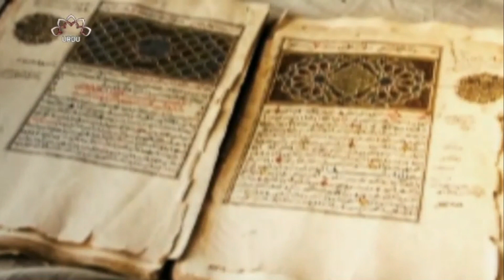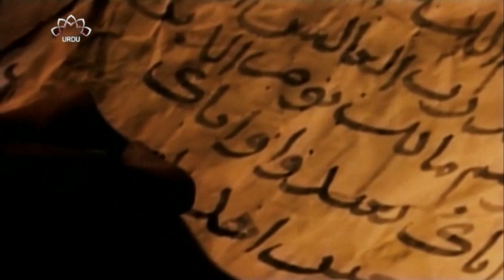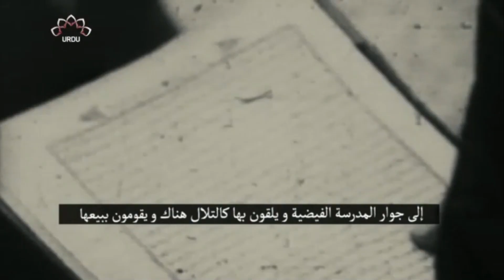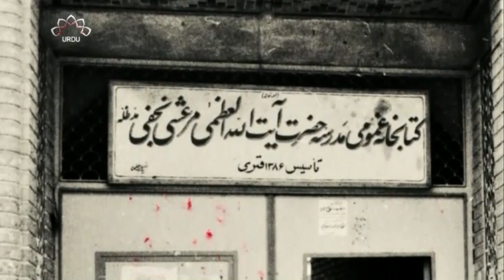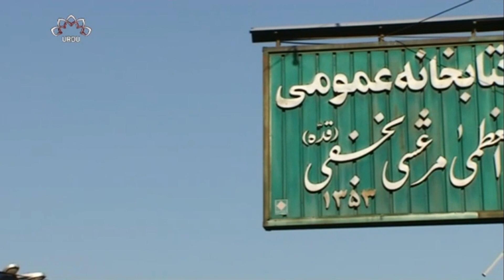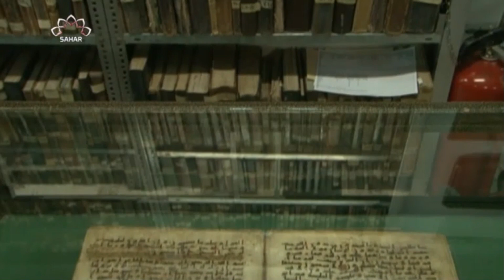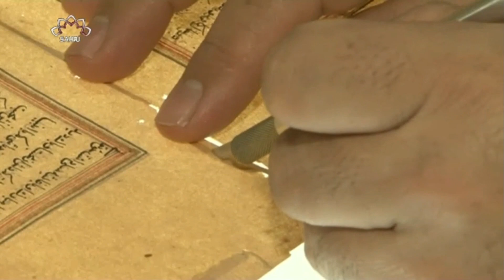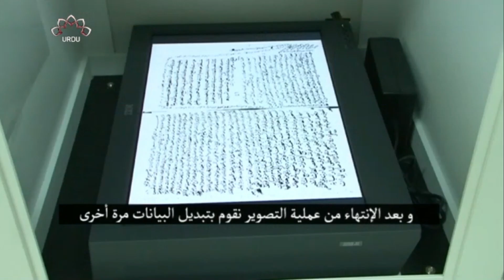Ayatullah Marashi's life II آیت اللہ مرعشی نجفی کی زندگی پر نایاب ڈاکومنٹری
*مجھے میرے کتابخانے کے دروازے پر دفن کیا جائے تاکہ اہل علم کےپاؤں میری قبر پر پڑیں-*
*یہ وصیت قلمی نسخے محفوظ کرکے اغیار کے ہاتھوں سے بچانے کی خواہش رکھنے والے سچے عاشق علم آیت اللہ مرعشی نجفی کے ہیں جوبہترین شعور اور غیرت رکھتے تھے کہ یہ نسخے اغیار نہ لوٹ لیں۔کیونکہ اغیار نے ہمیشہ مسلمانوں کا علم لوٹ کراس سے استفادہ کیا۔اس لئے اپنی ساری زندگی قلمی نسخوں کی تگ و دو میں لگا دی۔ اور آج ان کی لائبریری میں 70 ہزار سے زائد قلمی نسخوں پر مشتمل کتب موجود ہیں۔*
*آیت اللہ مرعشی کی زندگی پر سحر اردو کی خوبصورت ڈاکومنٹری*
*پیشکش:نور پروڈکشنز*